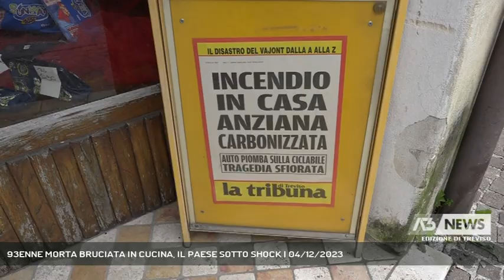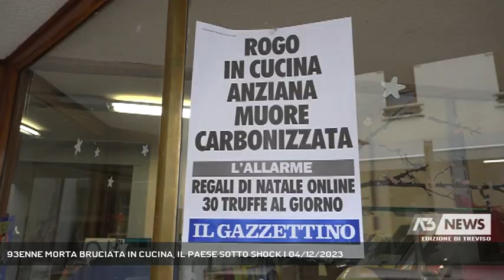93ENNE MORTA BRUCIATA IN CUCINA, IL PAESE SOTTO SHOCK | 04/12/2023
A3 NEWS Treviso 04/12/2023 - FARRA DI SOLIGO - 93enne morta bruciata nella cucina di casa, la tragedia di ieri sera a Col San Martino ha gettato nello sgomento un'intera comunità che ora si stringe ai figli dell'anziana.  - Intervistati MATTIA PERENCIN (SINDACO FARRA DI SOLIGO) (Servizio di Marta Marangon) - Segui Antenna Tre anche sul digitale terrestre! Visita il sito